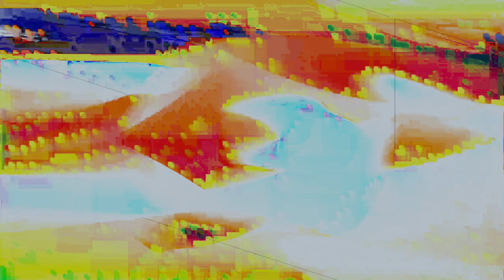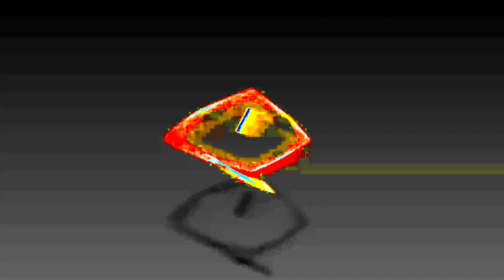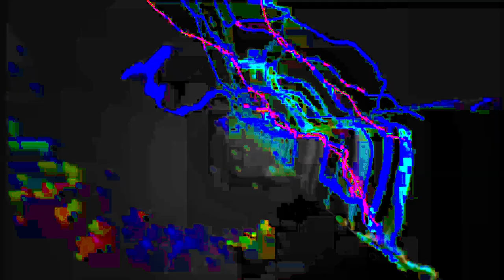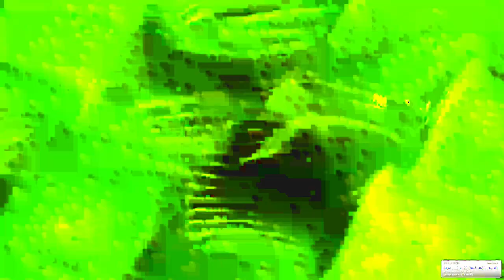[EPILEPSY WARNING] Movie 24 01 24 22h38m04s